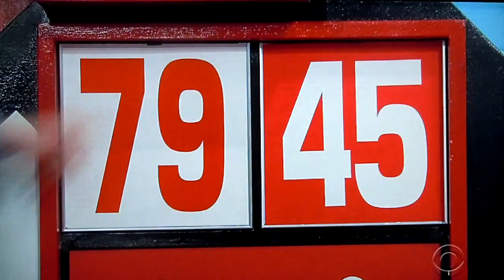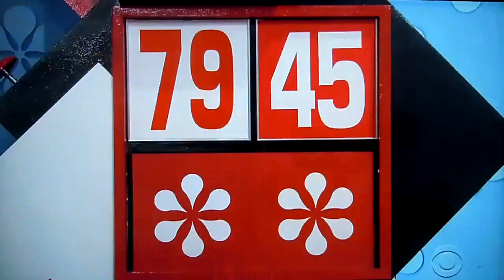The Price is Right - Flip Flop - 5/28/2020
Flip Flop is Played